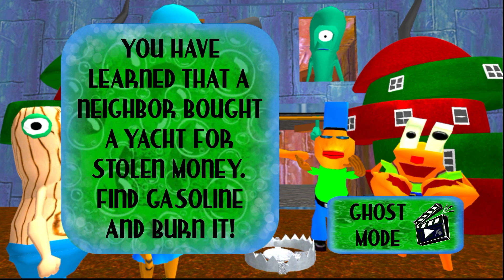Ocean Gang Neighbor Escape 3‪D Gameplay Walkthrough Part 2 Level 5-8 (IOS/Android)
My YouTube Equipment's:
Device 1: Iphone 11 pro max
Device 2: Iphone 8 plus
Device 3: Asus Rog Phone 3
Recording Device: Elgato HD60S Plus
Software For Editing: Adobe premiere pro cc
For Thumbnails: Adobe Photoshop